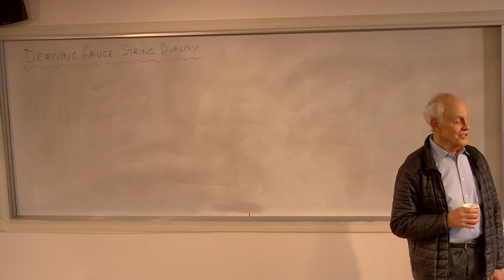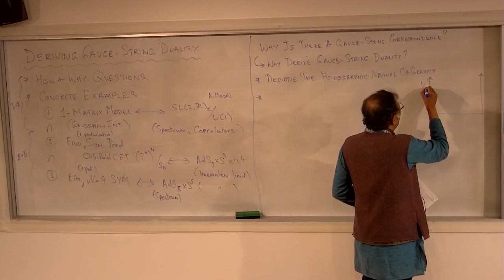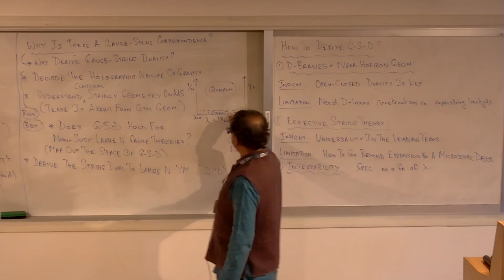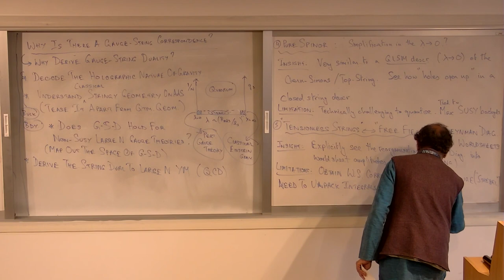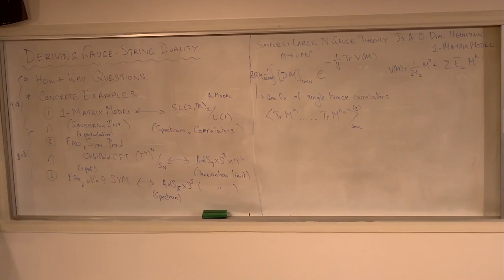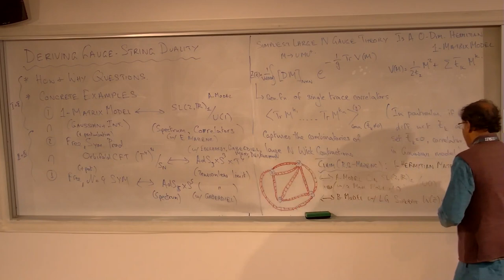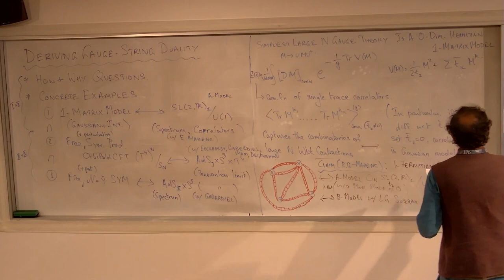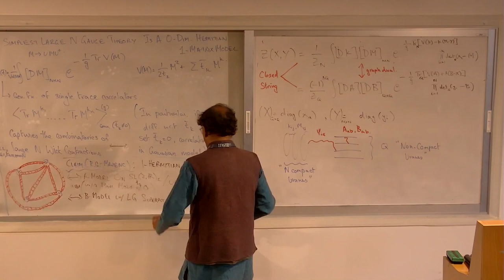Rajesh Gopakumar - Session I: Deriving Gauge-String Duality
A lecture delivered at the 38th Advanced School in Theoretical Physics
Rajesh Gopakumar (ICTS Bengaluru): Deriving Gauge-String Duality